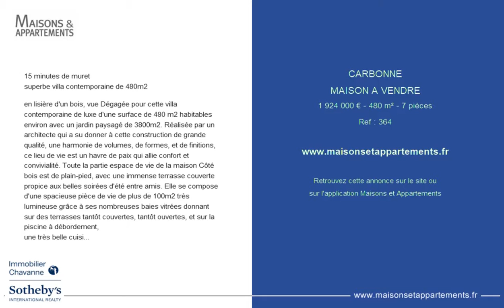CARBONNE - MAISON A VENDRE - 1 924 000 € - 480 m² - 7 pièces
Référence : 364
15 minutes de muret
superbe villa contemporaine de 480m2

en lisi&egrave;re d'un bois, vue D&eacute;gag&eacute;e pour cette villa contemporaine de luxe d'une surface de 480 m2 habitables environ avec un jardin paysag&eacute; de 3800m2. R&eacute;alis&eacute;e par un architecte qui a su donner &agrave; cette construction de grande qualit&eacute;, une harmonie de volumes, de formes, et de finitions, ce lieu de vie est un havre de paix qui allie confort et convivialit&eacute;. Toute la partie espace de vie de la maison C&ocirc;t&eacute; bois est de plain-pied, avec une immense terrasse couverte propice aux belles soir&eacute;es d'&eacute;t&eacute; entre amis. Elle se compose d'une spacieuse pi&egrave;ce de vie de plus de 100m2 tr&egrave;s lumineuse gr&acirc;ce &agrave; ses nombreuses baies vitr&eacute;es donnant sur des terrasses tant&ocirc;t couvertes, tant&ocirc;t ouvertes, et sur la piscine &agrave; d&eacute;bordement,
une tr&egrave;s belle cuisine de 40m2 environ, enti&egrave;rement &eacute;quip&eacute;e d'&eacute;lectro-m&eacute;nager haut de gamme, plan de travail et ilot central en granit pouvant accueillir 8 personnes assises. Une salle &agrave; manger surplombant une cave &agrave; vin que l'on peut apercevoir au travers d'une surface vitr&eacute;e pos&eacute;e au sol. Deux autres espaces, un salon priv&eacute; donnant sur un bosquet, et le salon principal avec sa chemin&eacute;e centrale &agrave; insert escamotable. Au rdc une belle suite parentale de 30m2 avec salle de bain et dressing, 3 autres grandes chambres &agrave; l'&eacute;tage sont aussi accessibles gr&acirc;ce &agrave; un ascenseur, chacune ayant sa salle d'eau. Au sous-sol, grande pi&egrave;ce avec espace D&eacute;tente, dans laquelle, jacuzzi, salle de projection, billard et espace am&eacute;nag&eacute; cuisine /bar, permettent de bons moments de loisirs. Une cave avec coin D&eacute;gustation, double garage et double abris voiture couverts compl&egrave;tent le sous-sol. Prestations : ascenseur, domotique, menuiseries alu, volets roulant alu M&ecirc;me sur les plus petites ouvertures, parquet, fermeture centralis&eacute;e et ind&eacute;pendante, clim, chauffage pac, puits alarme, interphone. Un terrain avec bosquet 700 m2 constructible. Dpe : a, ges : b,
30 minutes de l'a&eacute;roport toulouse/blagnac
15 minutes de muret
as3-3303 immobilier chavanne sotheby's international realty 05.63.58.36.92